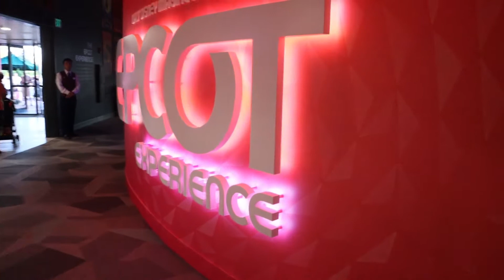Checking out EPCOT Forever & the new preview center! Our thoughts/review!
NEW Vlog! EPCOT is set to go under some massive renovations. The brand new EPCOT preview center gives you a sneak peak of all the new attractions coming to park. We check it out and review the new temporary fireworks show "EPCOT Forever."

If you are new to the channel, welcome! We are "The Date Hoppers!" We are a couple in our 20's and date night/travel vloggers covering Disney, Universal, Orlando-based attractions and our travels all over the world.  Catch ya on the flip flop!

Follow Jared on twitter: Jaredtalbot_
Follow Molly on Instagram: Mollybaggy